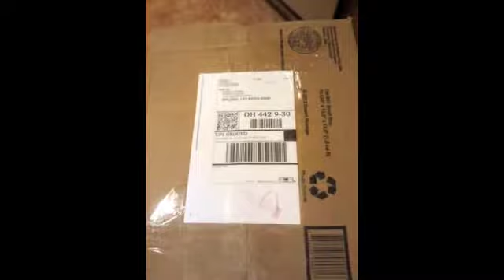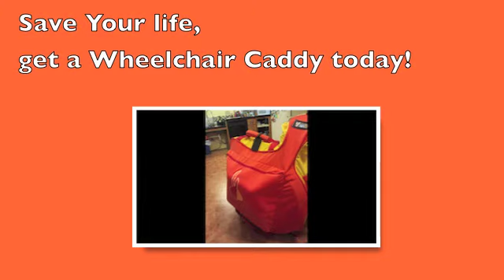Product Review: Unboxing The Wheelchair Caddy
People spend thousands of dollars on luggage to carry a few hundred dollars (or less) of clothes when they go on vacation.

There wasn't a way until to protect your wheelchair which costs thousands of dollars.  I reviewed the Wheelchair Caddy and found it the best product on the market to protect your wheelchair from airline related damages.

I used "The Only Place"

We appreciate your likes, comments and shares!